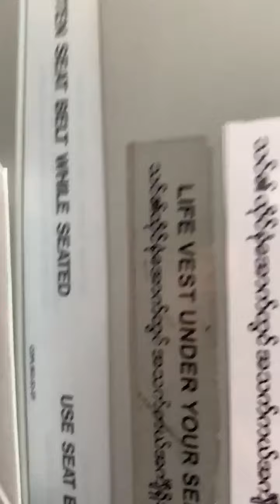Myanmar plane in emergency touchdown as landing gear fails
ইয়াংগুন থেকে মান্দালয়গামী মিয়ানমার ন্যাশনাল এয়ারের একটি এম্ব্রেয়ার ১৯০ মডেলের বিমান মান্দালয় আন্তর্জাতিক বিমানবন্দরে নোজ গিয়ার ছাড়ায় অবতরণ করেছে আজ সকালে। যাত্রীদের মাধ্যে কেউ আহত হয়নি।